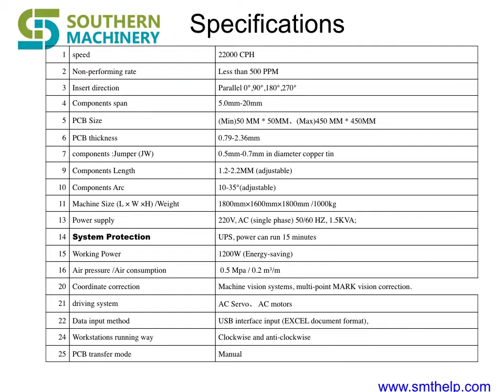How to Assembly Jumper Wire to PCB by Through hole technology